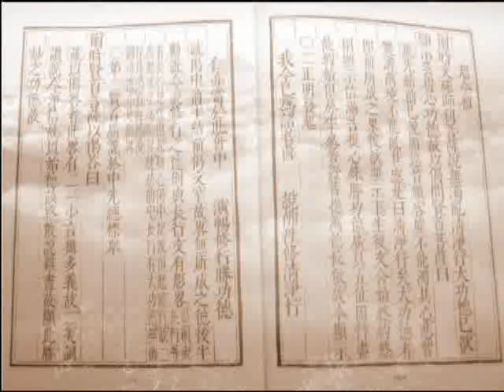大方廣佛華嚴經 1672a